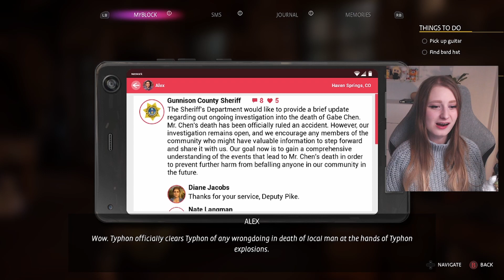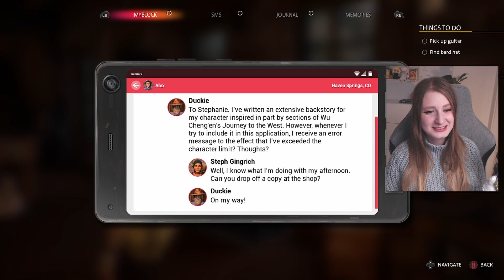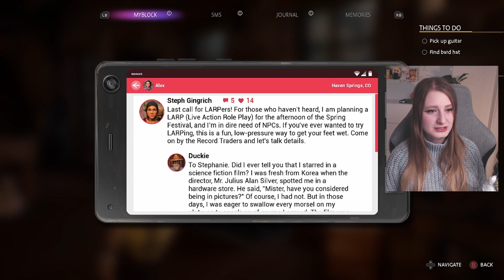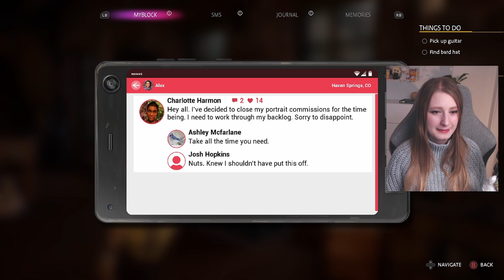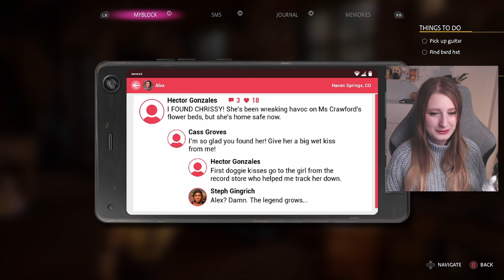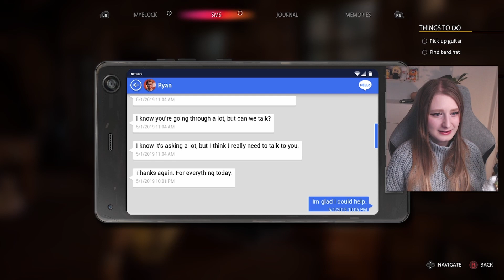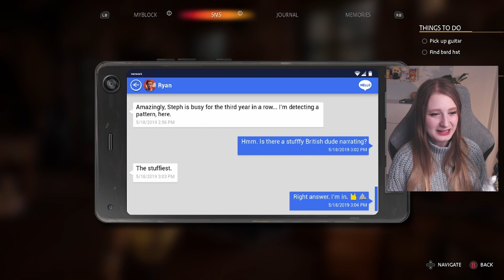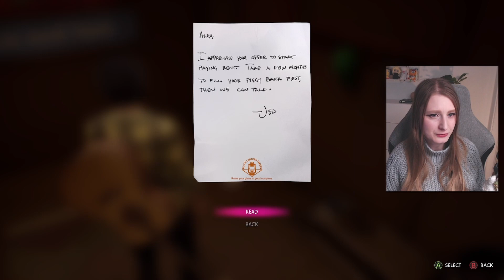FIRST TIME PLAYING Life is Strange: True Colors | ROMANCE IN THE AIR | Part 8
*CHECK TRIGGER WARNINGS BELOW

WE got a hint to ~some romance~ I think!! I had to pick Steph so that she knows that we think she's cute... Or at least I hope that's what I insinuated. I did feel a little bad tricking Diane, even though she is acting suspicions and is most likely hiding something...!

*Trigger Warning: (spoilers) Violence, Ableism, Sexual harassment, drugs, suicidal thoughts, gaslighting, manipulation, possible transphobia + homophobia, and gun violence. The game in general also deals with familial death.

ABOUT
Hiii,
I'm Caroline, also know as Princess Cora! I'm a content creator and streamer on twitch who love playing games, reading books and watching movies! I'm currently playing Stardew, Life is Strange, Little Witch of the Woods, BOTW and Animal Crossing. I hope you enjoy your time here hanging out with me! ♡